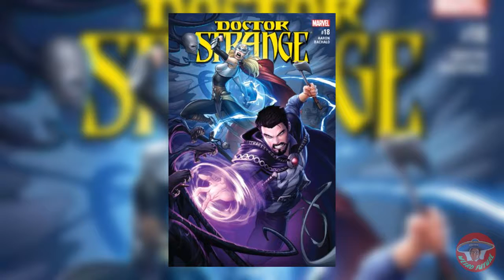Dr Strange #18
Mister Misery is looking to inflict maximum pain on Doctor Strange by attacking one the Sorcerer Supreme's closest allies. But Strange won't stand for it and gets help from THOR! (This is literally the solicitation)